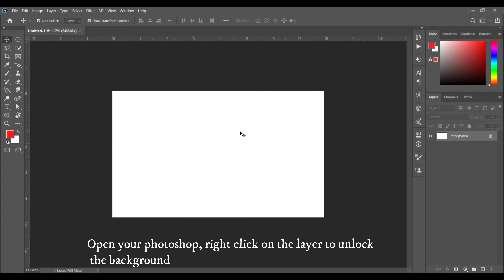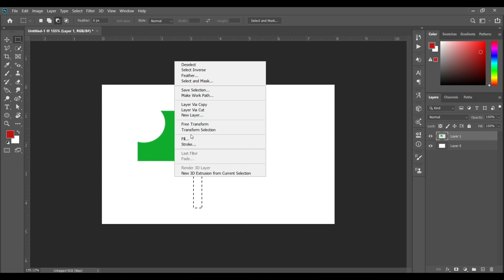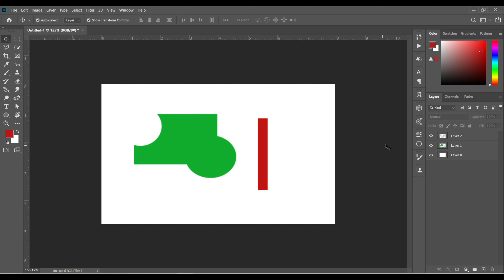How to use selection tool | Photoshop | 2020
this video shows how you can use the rectangular marquee tool, make a new layer, the importance of making different layers and how you can fill colour in that selection in photoshop.